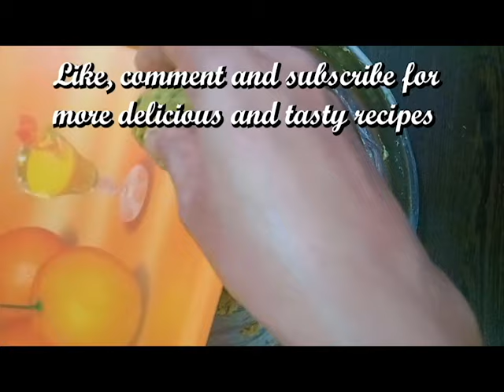মাছের টিকিয়া কাবাব | Teaser